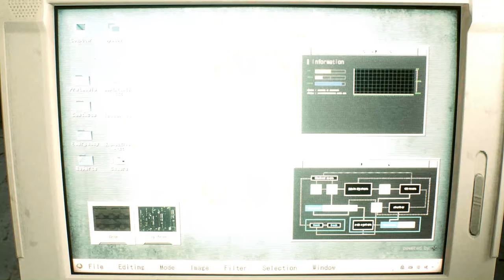Resident Evil 2 Remake mod Claire Tifa Part 3 (Camera mod) [4K]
support

Created by